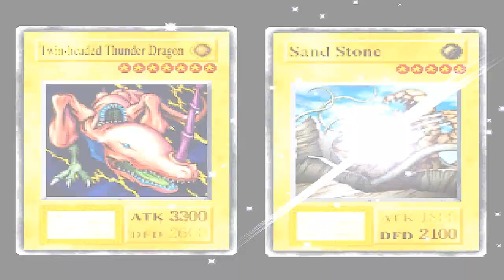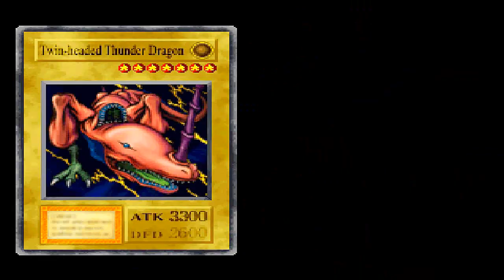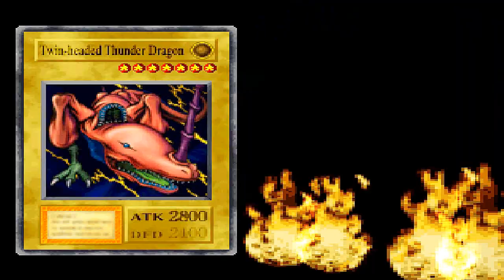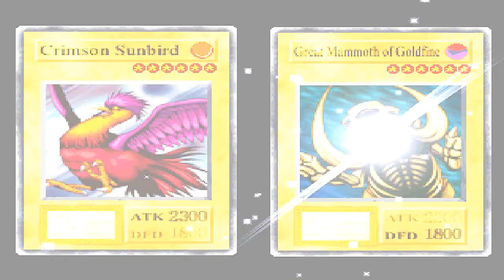Yu-Gi-Oh Forbidden Memories #7 Dxtory Troll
Neste Gameplay Estou Jogando o Game Yu-Gi-Oh Forbidden Memories. Se você gostou do video comente, favorite e clique em Gostei, isso ajuda o Canal a crescer e continuar postando mais videos para vocês galera!